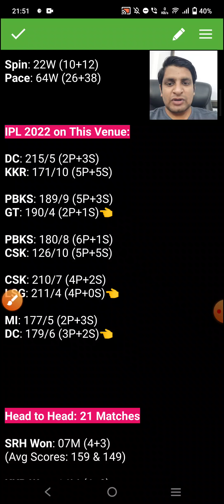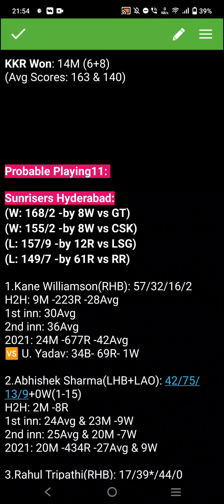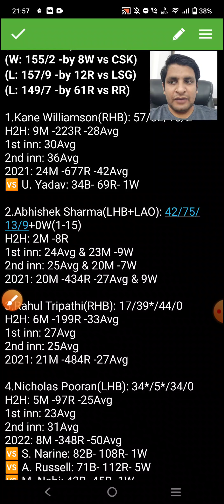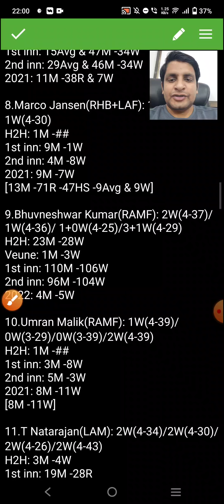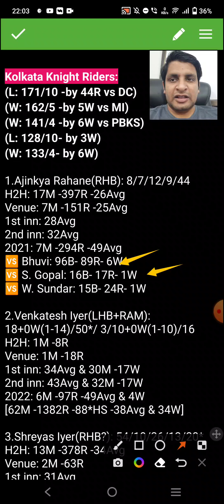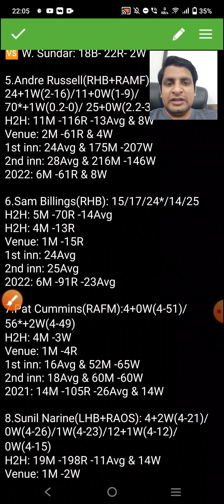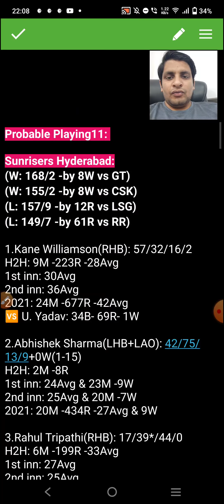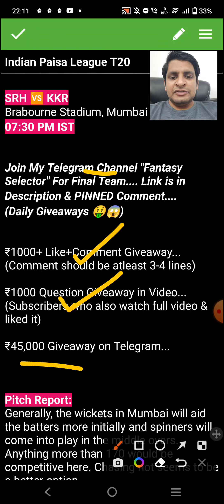SRH vs KOL Team || SRH vs KKR || SRH vs KKR T20 Match Today Prediction